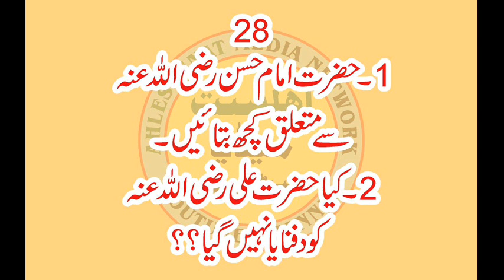028 Hazrat Ali ki Tadfeen Kahan Hui, Allama Syed Shah Turab ul Haq Qadri